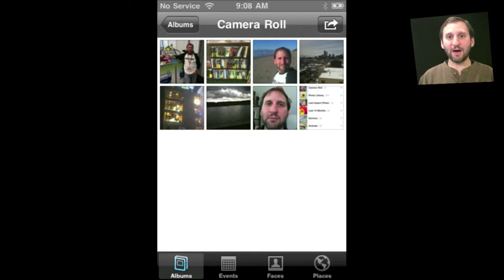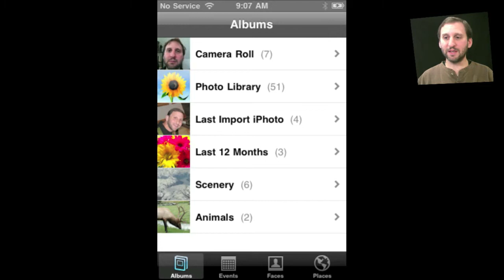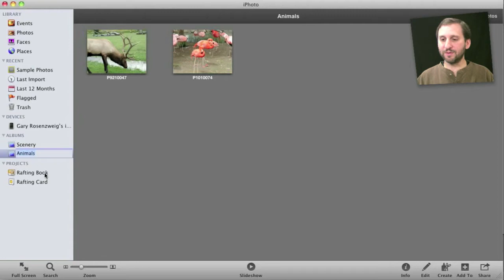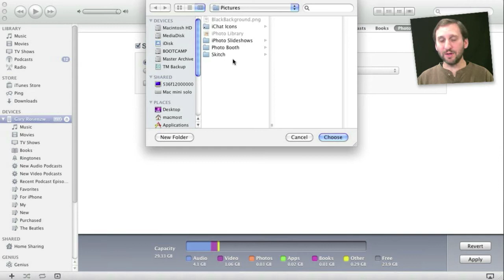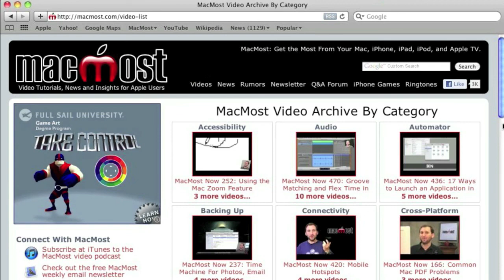Creating iPhone Photo Albums (MacMost Now 485)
Learn how to create and modify photo albums that will then appear on your iPhone in the Photos app. You can create them using iPhoto on your Mac, or folders with subfolders on your Mac or Windows.